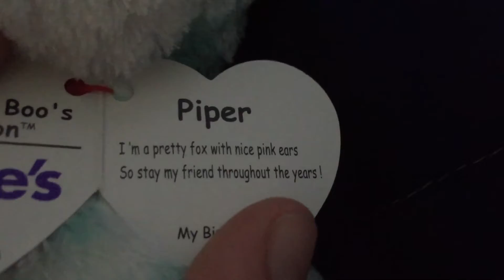New Beanie Boo: Piper!